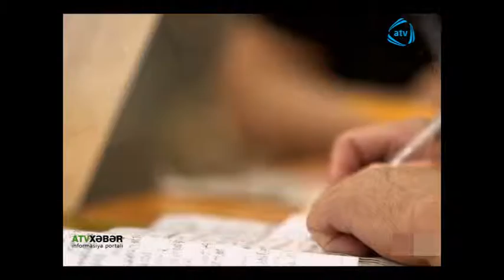chinde evlilik bazari atv seher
atv xeber ATV SEHER